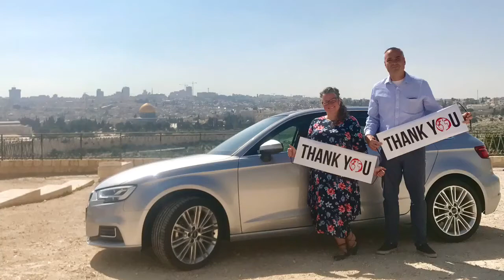Guide Pointe Youth Thank You!!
A HUGE shoutout to this great group as well and especially Real McCoys Jesse Hearth and Mariah Prince!